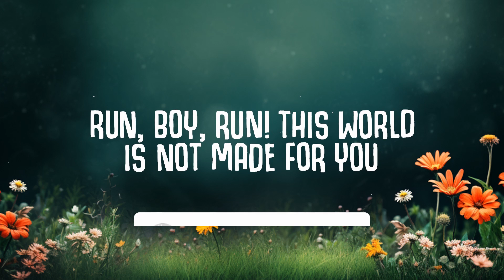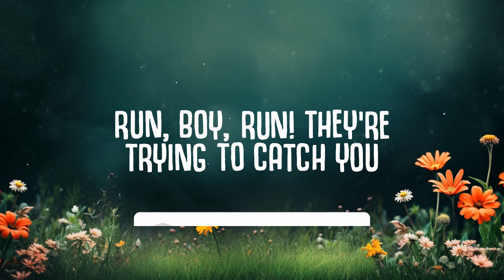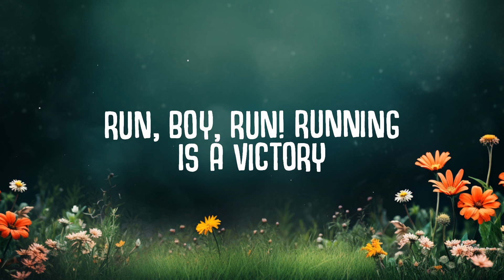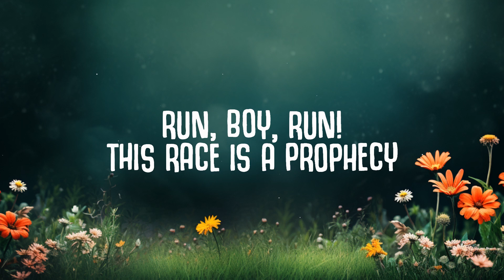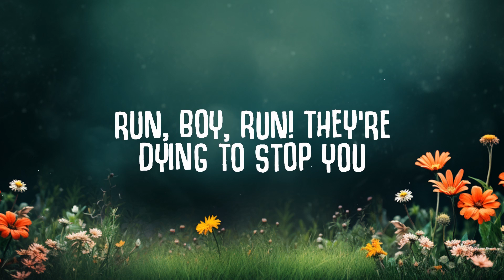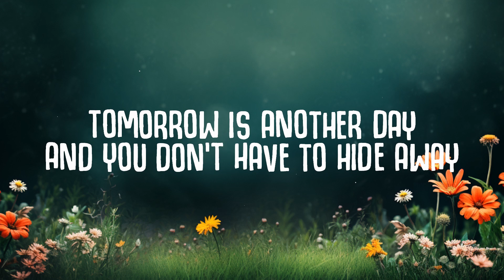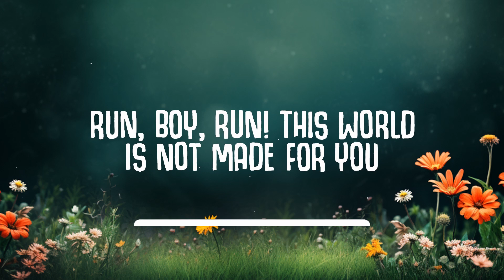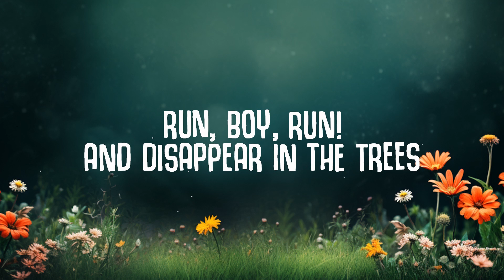Woodkid - Run Boy Run (Lyrics) | 30mins - Feeling your music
Run Boy Run (Lyrics) - Woodkid
Woodkid - Run Boy Run (Lyrics)

✖ Follow Woodkid:

🎤  Lyrics:
[Intro]

[Verse 1]
Run, boy, run! This world is not made for you
Run, boy, run! They're trying to catch you
Run, boy, run! Running is a victory
Run, boy, run! Beauty lies behind the hills

[Verse 2]
Run, boy, run! The sun will be guiding you
Run, boy, run! They're dying to stop you
Run, boy, run! This race is a prophecy
Run, boy, run! Break out from society

[Chorus]
Tomorrow is another day
And you don't have to hide away
You'll be a man, boy
But for now, it's time to run, it's time to run

[Verse 3]
Run, boy, run! This ride is a journey to
Run, boy, run! The secret inside of you
Run, boy, run! And disappear in the trees

[Outro]
And when the night fades away